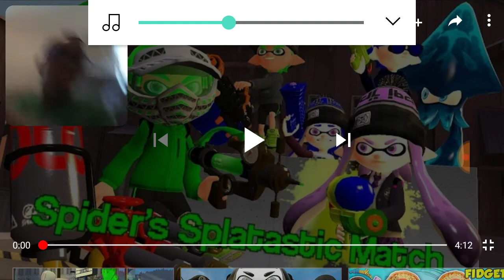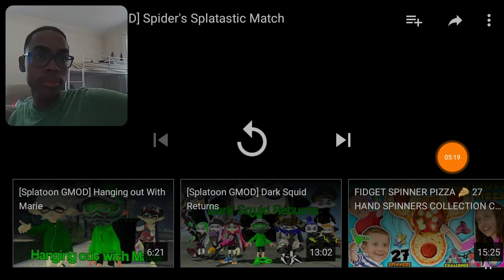Spider's Splatastic Match | Splatoon Animation - Reaction